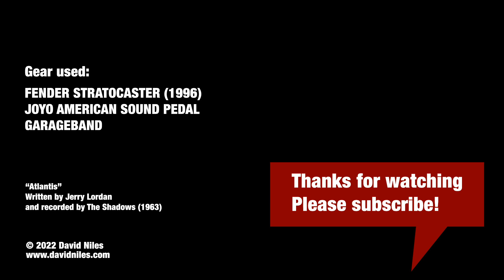ATLANTIS (The Shadows cover)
Here's my take on this tune by The Shadows. Not quite like Hank Marvin's version, but in the ball park.
GEAR USED:
Fender Stratocaster (1996)
Joyo American Sound Pedal
Garageband
Canon EOS M50 camera
Neewer  480 LED lights